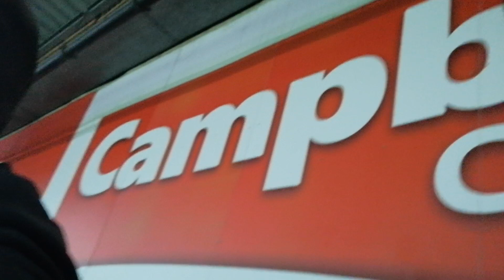Preston 0 Reading 2... Death, taxes, losing to reading.